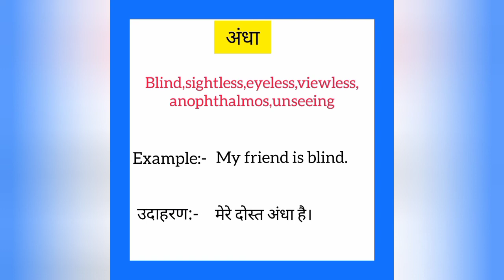Andha ko english mein kya kahate hain | अंधा को इंग्लिश में क्या कहते हैं | Blind meaning in hindi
Andha ko English me kya kahate hain
Andha को इंग्लिश में क्या कहते है

अंधा को इंग्लिश में blind कहते हैं
Andha ko English mein blind kahate hain